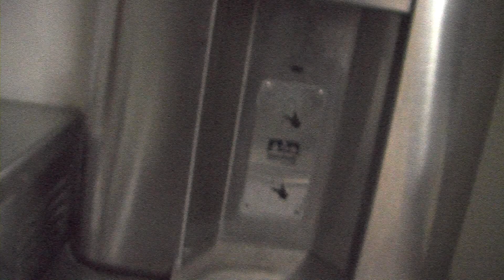Walking Project BF